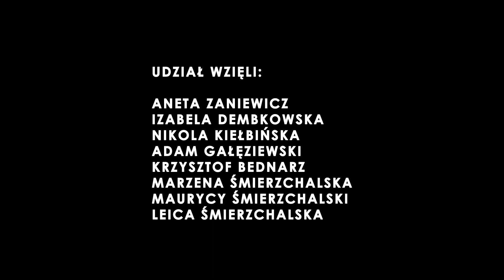Zajęcia systemowe FRAMES STUDIUM FOTOGRAFII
Zajęcia systemowe FRAMES STUDIUM FOTOGRAFII. STREFA KULTURY CHWASZCZYNO, Udział wzięli:

 Aneta Zaniewicz,
Izabela Dembkowska, Nikola Kiełbińska
, Adam Gałęziewski,
 Krzysztof Bednarz,
Marzena Śmierzchalska,
 Maurycy Śmierzchalski,
 Leica Śmierzchalska :) prowadzenie zajęć Maurycy Śmierzchalski, Prowadzenie zajęć Maurycy Śmierzchalski, Produkcja Frames Studium Fotografii 2020